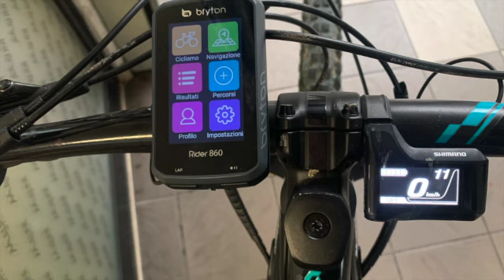Monte Mario da Casalecchio di Reno in MTB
MTB Mountain bike Bologna